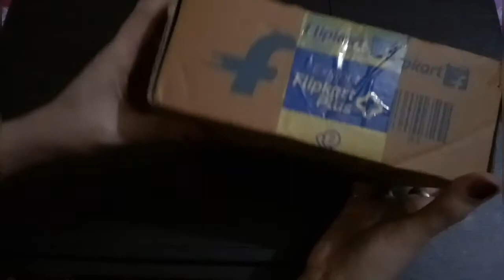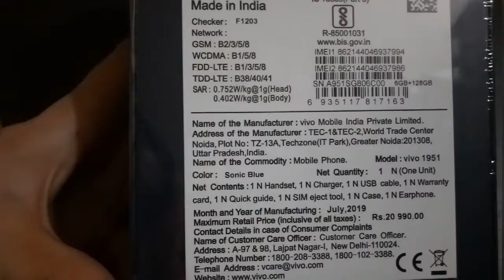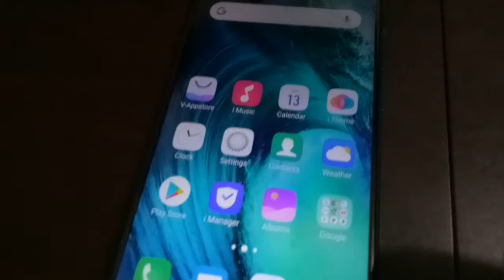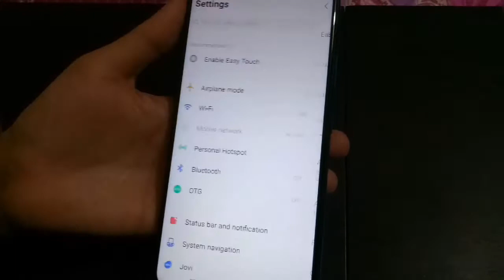कँहा जा रही हूं मै ।। कँहा के लिए कर रही हूं तैयारी ।। My New Mobile Vivo Z1 Pro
Unboxing of Vivo Z1 Pro . Bag packing for next tour ,shopping vlog and lots of more